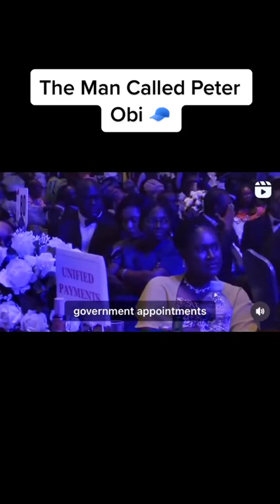THINGS YOU NEED TO KNOW ABOUT PETER OBI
pls watch n list .